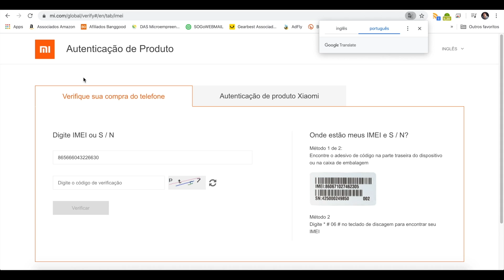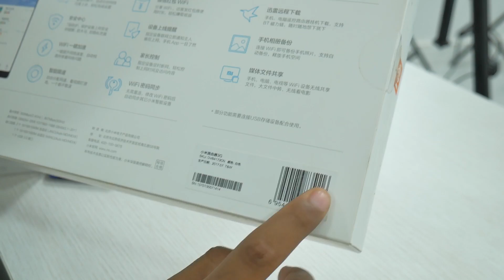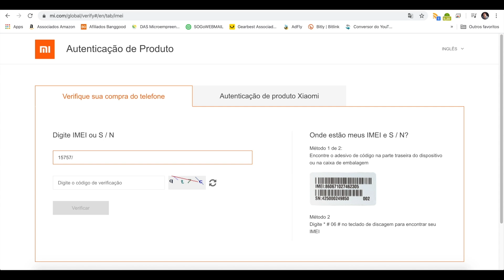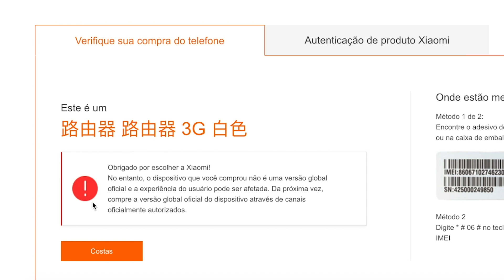Como descobrir se seu Xiaomi é de fato Original?